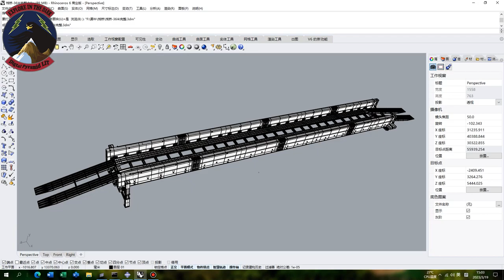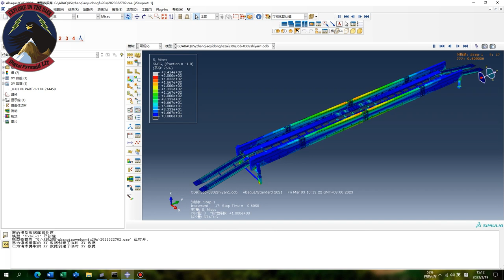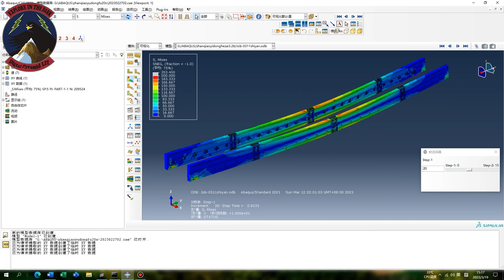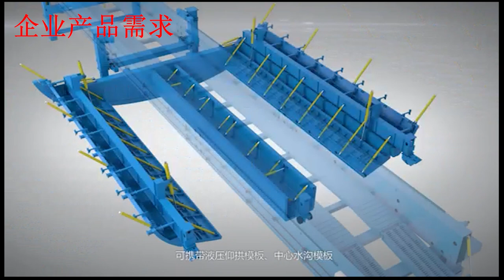ABAQUS numerical Simulation of Trestle Bridge